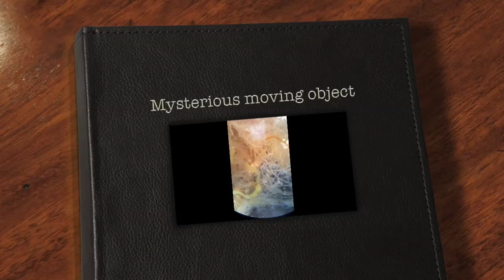Mysterious moving object in moths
I have found this moving object when I was dissecting female moths to collect ovaries. If you want to know more, please read about the story from my blog.